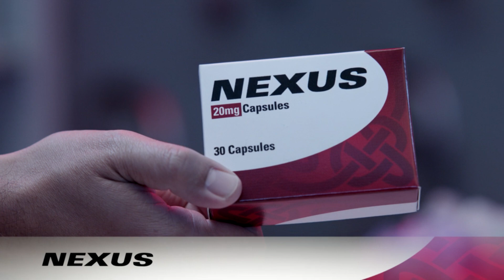LOKI Episode 1 Breakdown - Loki Variants, Infinity Stones & Ending Explained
LOKI Episode 1 Breakdown. I discuss the LOKI variants, the infinity stones, the TVA, the ending explained & Marvel easter eggs in LOKI Episode 1 entitled "Glorious Purpose". There are heavy spoilers in this video.

Picking up immediately after Loki steals the Tesseract (again), in Marvel Studios' LOKI, he finds himself called before the Time Variance Authority, a bureaucratic organization that exists outside of time and space, forced to answer for his crimes against the timeline and given a choice: face deletion from reality or assist in catching an even greater threat. Set in the Marvel Cinematic Universe (MCU), it shares continuity with the films of the franchise and takes place after the events of Avengers Endgame, in which an alternate version of Loki created a new timeline. Loki is produced by Marvel Studios, with Michael Waldron serving as head writer and Kate Herron directing the first season. Tom Hiddleston reprises his role as Loki from the film series, with Owen Wilson, Gugu Mbatha-Raw, and Wunmi Mosaku also starring.

Timestamps:
0:00 Intro
1:23 Loki Episode 1 Recap
2:49 TVA Explained
3:37 Infinity Stones
4:01 Loki Examination, Thor And Thanos
5:07 Nexus Event
6:09 Multiverse And Mephisto
6:57 Episode 1 Ending
7:34 Lady Loki
8:23 President Loki
9:16 Kid Loki And Teen Loki
10:39 King Loki
11:40 Episode 1 Review